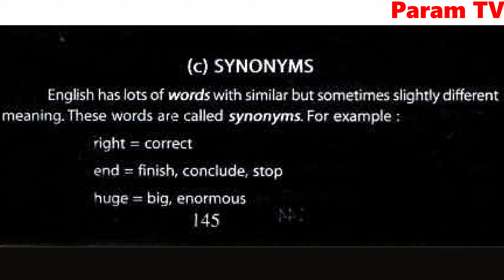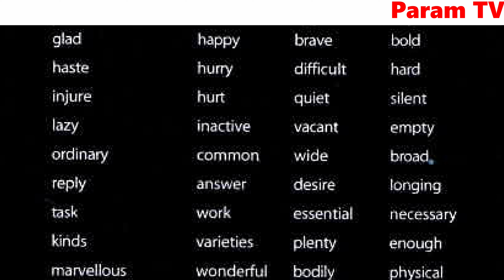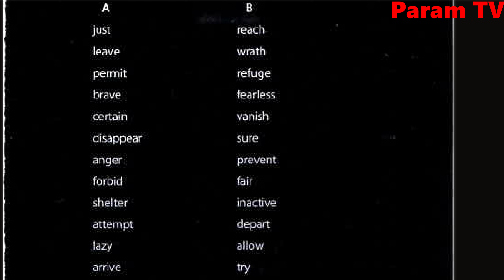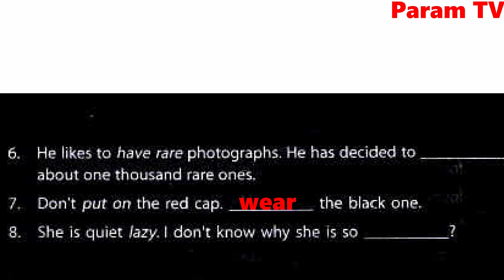Class 9, Synonyms, PSEB